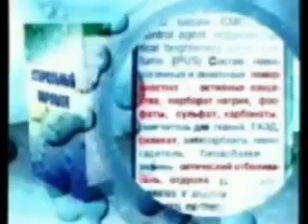Čistota nebezpečná pro zdraví - 1-2 (první díl dvoudílného krátkého filmu) - CZ titulky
Hádejte proč tento krátky film byl vysilán jenom jednou ?
a pak stažen, dokonce označen některými jako spiklenecký... ??

...věřím, že najdete mnoho odkazů, ale co je důležitější začnete číst...
obaly produktů a zjišťovat pro sebe a své blízké...

řešení :
praní :

[film v polštině četli : Maria & Stanisław Derejczyk]